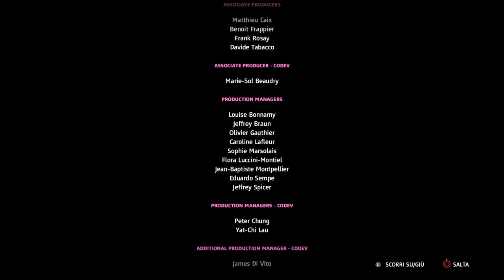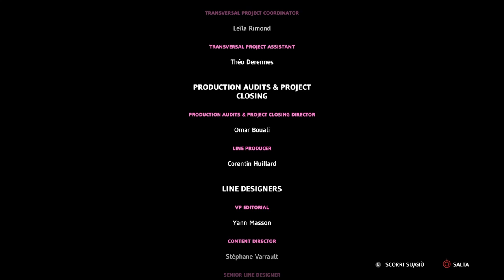Far Cry® New Dawn - La Tomba Di Rush